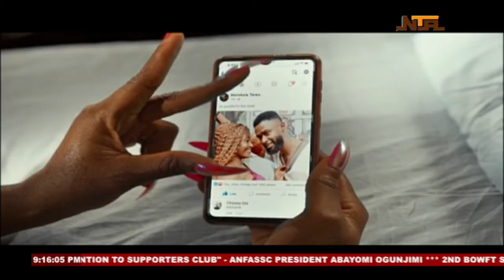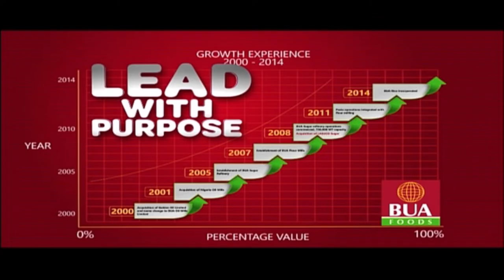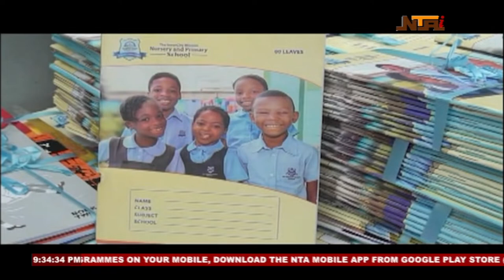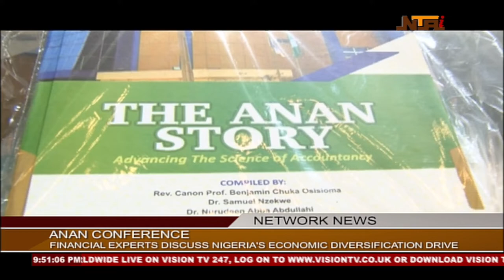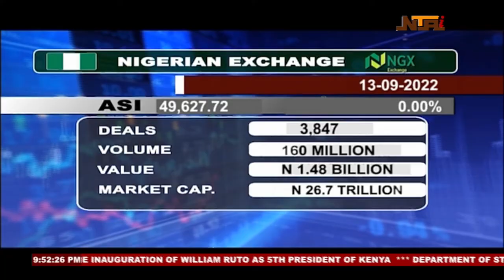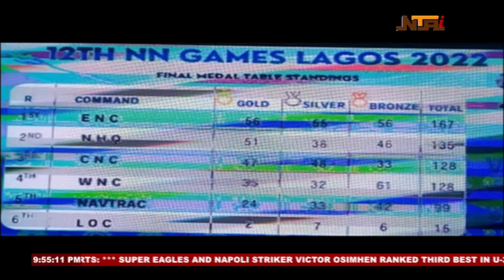Network News | 13th September 2022 | NTA